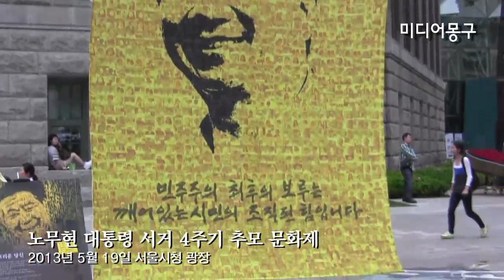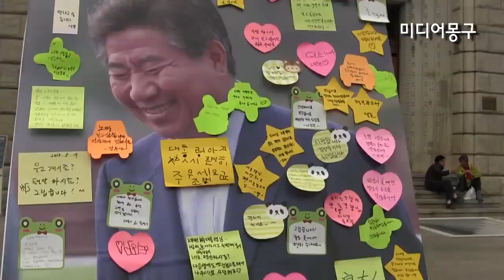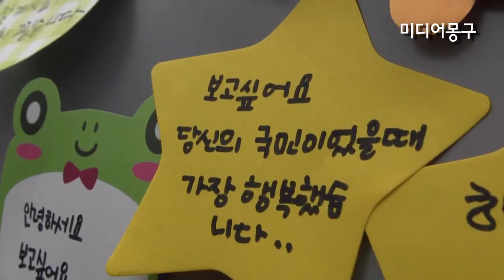노무현 대통령 4주기, 유시민 정봉주 입담대결